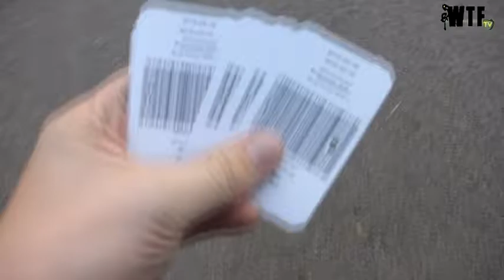WTF TV - Thuglife oma koet doet het weer!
Oma Koet gaat illigaal zwemmen in center parcs!